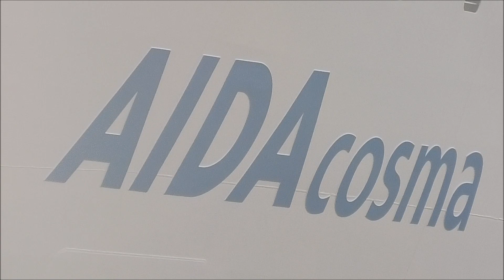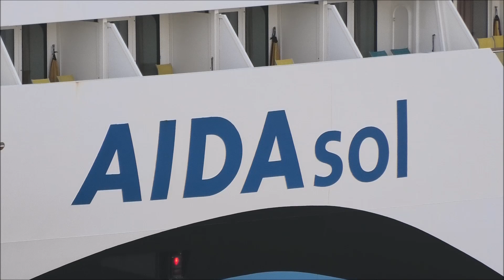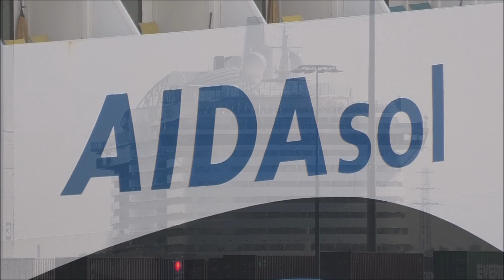1080p AIDAcosma & AIDAsol Einlaufen am traumhaft sonnigen morgen in Hamburger Hafen 12.03.2022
Die AIDAcosma und AIDAsol liefen gemeinsam am Samstag den 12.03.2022 in Hamburger hafen ein. Die AIDAcosma legte gegen 07:30 Uhr am Terminal Steinwerder an. Die AIDAsol hingegen kahm mit 4 stunden verspätung am Altona Cruise Termial an. Begleitet wurden beide Schiffe von einen wirklich traumhaft sonnigen Wetter. Es war für mich absolut traumhaft. Ein fantastischer Sonnenaufgang mit 2 sehr schönen Schiffen.

Kamera   :  (Panasonic) Camcorder HC-VXF11
Mikrofon : (BOYA) Universal Cardioid Microphone BY-MM1
Stadt       :  Hamburg
Filmort    : Kronprinzenkai ( Leuchtturm Ellerholzhafen) Steinwerder & Dockland Fischereihafen (Fähre Linie 62)